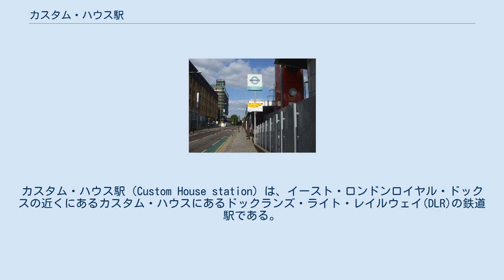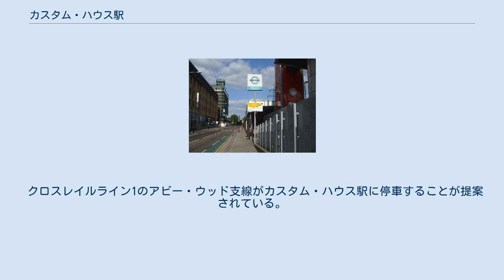カスタム・ハウス駅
ドックランズ・ライト・レイルウェイの駅
カスタム・ハウス駅（Custom House station）は、イースト・ロンドンロイヤル・ドックスの近くにあるカスタム・ハウスにあるドックランズ・ライト・レイルウェイ(DLR)の鉄道駅である。
トラベルカード・ゾーンは3である。
駅名は以前から近くに位置していた古いカスタム・ハウスから取られた。
 この駅はイースタン・カウンティーズ・アンド・テムズ・ジャンクション鉄道として1855年に開業し、その後ノース・ロンドン線へ合併された。
DLRの駅は1994年3月28日にベックトン駅への延長の一部として開業した。
ノース・ロンドン線のプラットホームは2006年12月9日に廃止され、その後ストラトフォード駅からノース・ウーウィッチ駅まで路線は廃止された。
 この駅は、エクセル展覧会センターや複合のホテル、レストラン、バーの主要な公共輸送である。
この駅はエクセル展覧会センターの正面玄関からの高架の渡り通路で連絡されている。
また、ロイヤリ・ヴィクトリア・ドック橋は南部のロイヤル・ヴィクトリア・ドックと接続している。
 クロスレイルライン1のアビー・ウッド支線がカスタム・ハウス駅に停車することが提案されている。
その場合はノース・ロンドン線の駅を再使用するかもしれない。